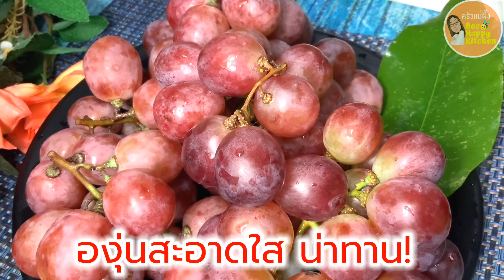3 เคล็ด(ไม่)ลับ วิธีล้างองุ่นให้สะอาดใสไร้คราบขาว ปลอดสารพิษ อร่อยเด้งน่าทานแบบง่ายๆ|ครัวแม่ผึ้ง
วันนี้ครัวแม่ผึ้ง Bee happy kitchen (สอนทำอาหารง่ายๆ) แบ่งปัน 3 เคล็ด(ไม่)ลับ วิธีล้างองุ่นให้สะอาดใสไร้คราบขาว ปลอดสารพิษ อร่อยเด้งน่าทานแบบง่ายๆ
ประโยชน์ขององุ่นก็มีมากมายเช่นเดียวกัน อาทิเช่น ในเนื้อองุ่นน้ำตาลที่ร่างกายมีความต้องการเพื่อที่ร่างกายจะนำเอาไปเผาผลาญกลายเป็นพลังงานนั้นเอง นอกจากนั้นองุ่นก็ยังอุดมไปด้วยวิตามินหลายชนิดไม่ว่าจะเป็นวิตามินเอ วิตามินบี 1 วิตามินบี 2 และวิตามิซี แล้วเคยสังเกตหรือไม่ว่าบนผิวขององุ่นนั้นจะมีคราบสีขาวๆติดอยู่ จนหลายคนอาจจะกังวลใจว่ามันจะมีอันตรายหรือไม่ หากรับประทานเช้าไป

คราบสีขาวบนองุ่น คืออะไร?
คราบสีขาวๆคล้ายฟิล์มบางๆที่เคลือบอยู่บนผลองุ่นนั้นแท้ที่จริงแล้วมันเป็นสารที่เกิดตามธรรมชาติ หรือที่เรียกว่า ยีสต์ซึ่งลักษณะของมันจะมีสีขาวคล้ายแป้งเพื่อป้องกันมด แมลง หรือเพื่อป้องกันดูแลรักษาเปลือกยังคงสภาพให้อยู่ได้นานที่สุด ไม่มีอันตรายแต่อย่างใด  แต่อาจมีเคมีเกษตรที่พ่นยาก่อนเก็บเกี่ยวผลองุ่นก็ได้ ดังนั้นเราก็ควรที่จะล้างองุ่นให้สะอาด

วิธีล้าง องุ่นเขียว องุ่นดำ องุ่นแดง มีหลากหลายวิธี วันนี้แม่ผึ้งนำ 3 วิธีการล้างองุ่นแบบเด็ดๆ มาแบ่งปันลองเลือกทำกันดูนะค่ะ
1.วิธีล้างองุ่นด้วย เบคกิ้งโซดา
2.วิธีล้างองุ่นด้วยแป้งข้าวโพด
3.วิธีล้างองุ่นด้วยยาสีฟัน